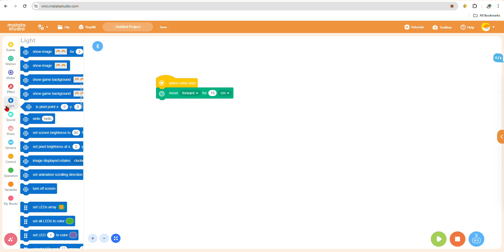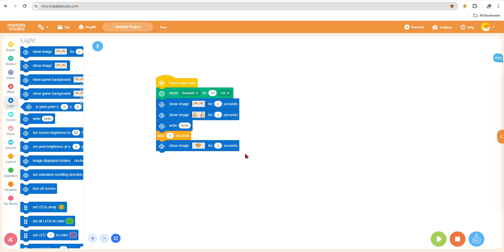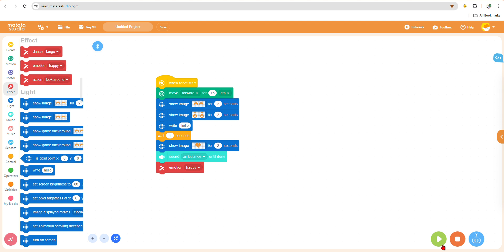Grade 2 Vinci Bot Write Hello and Shows Emotion